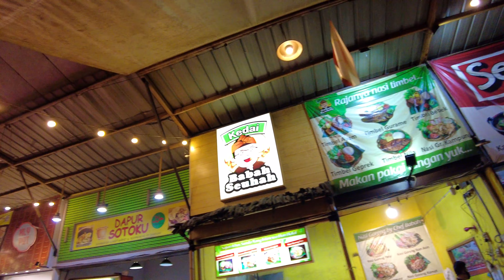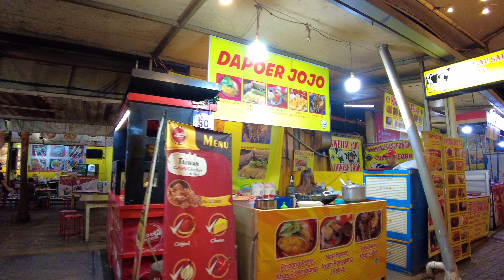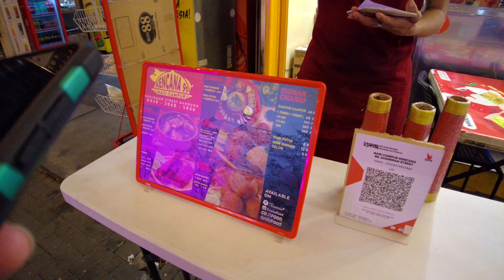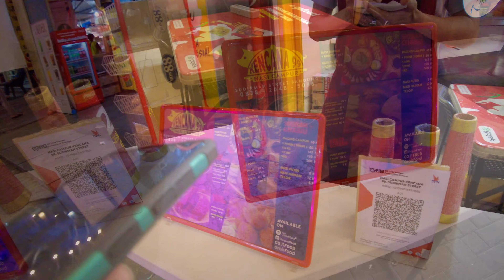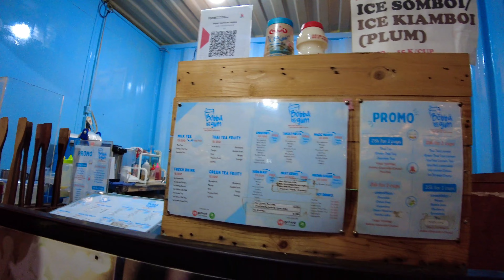Kulineran Malam Di Sudirman Street Bandung 🇮🇩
Akhirnya balik lagi ke Sudirman Street untuk cari makan malam. Sebenernya pas rencana mau ke Bandung gw udah pengen banget untuk coba kuliner lain di Sudirman Street, tapi pas hari pertama sampai di Bandung karena makan suatu makanan gw jadi keracunan makanan. Maka dari  itu di video ini gw cari makanan yang simpel tapi tetep enak.